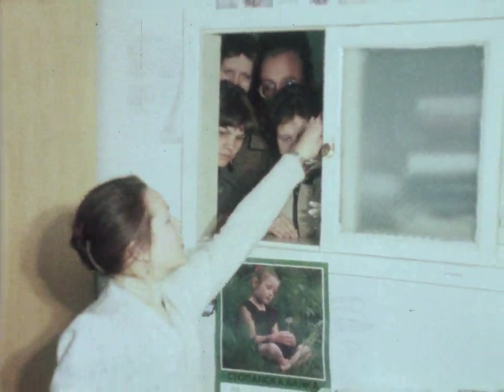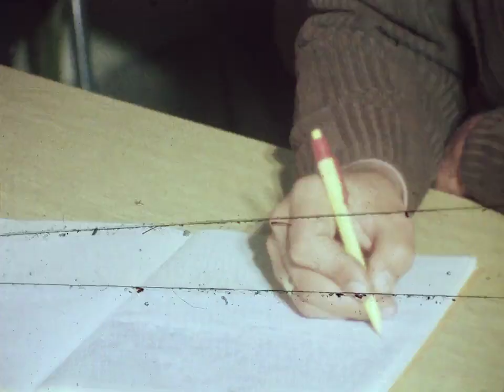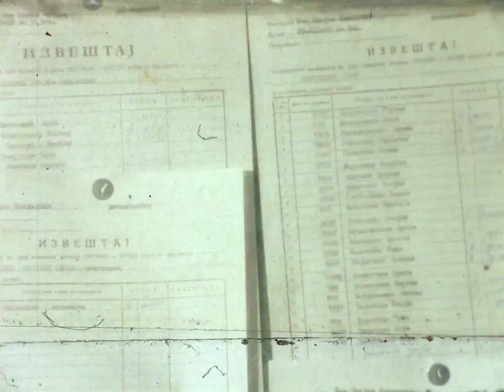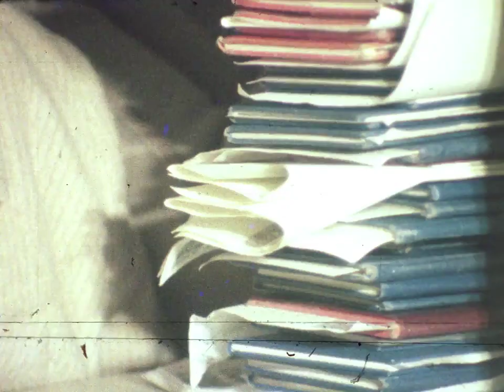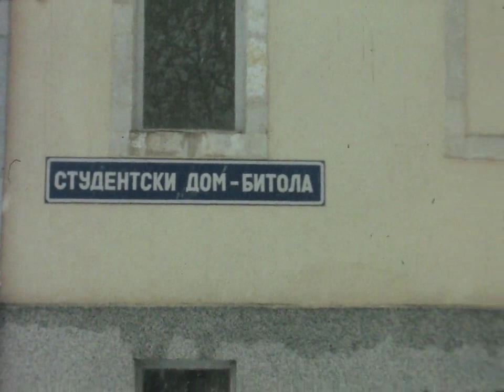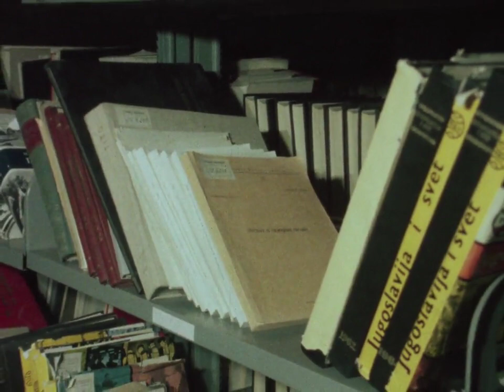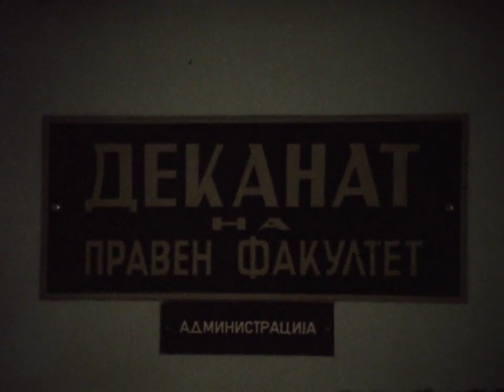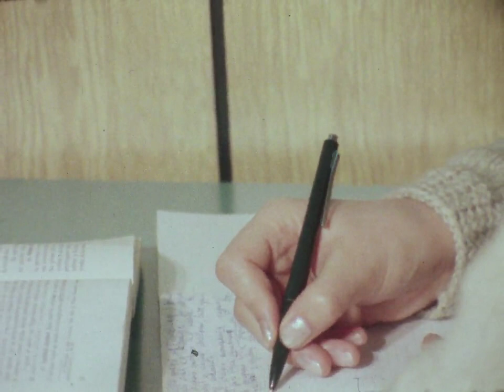Во чекор со времето - Битолски универзитет